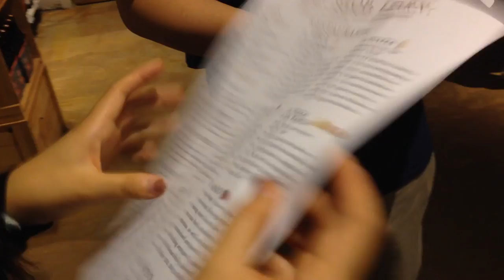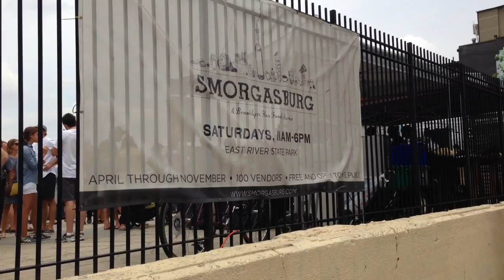A Summer in New York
I spent the past 5 weeks living in New York City. I had an incredible time exploring the city. This video is a compilation of snippets documenting my time in New York.